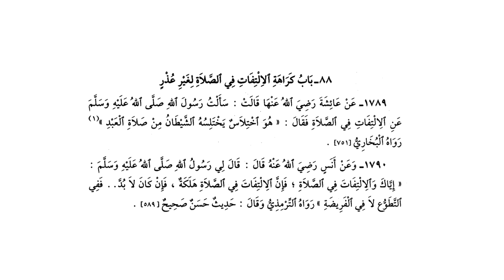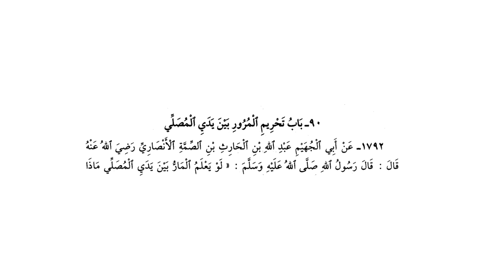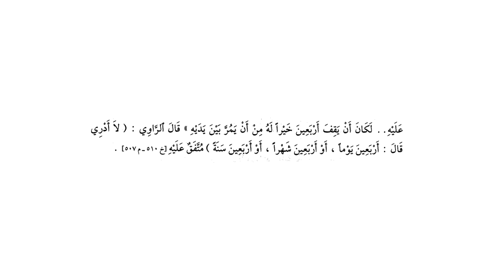ریاض الصالحین حصہ پنجم ، سبق :نمبر 47 باب النهى عن رفع، كراهة التفات،النهى عن الصلاة،